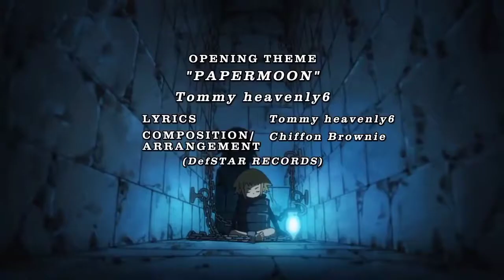soul eater fire force